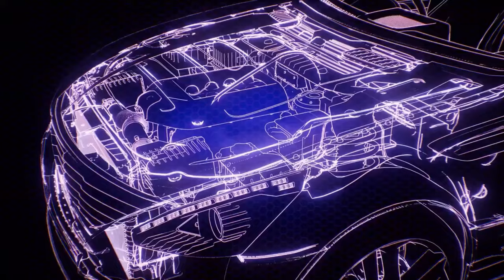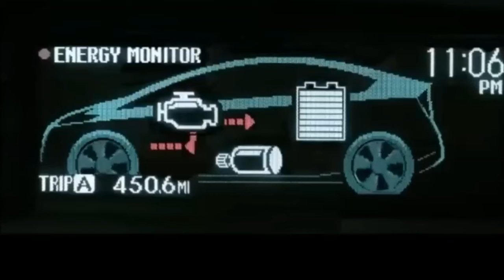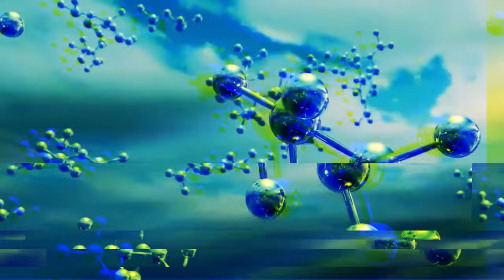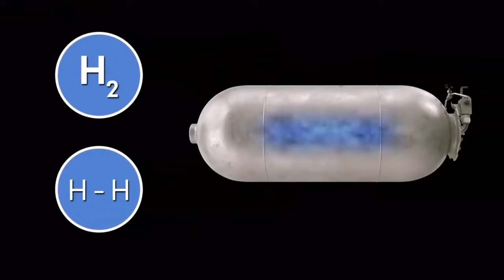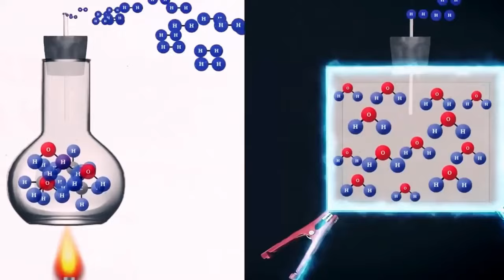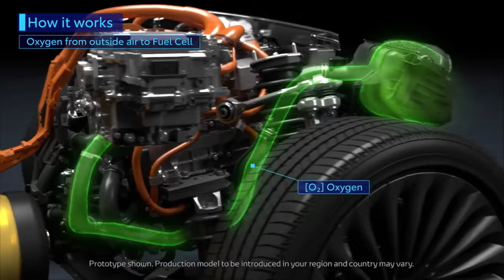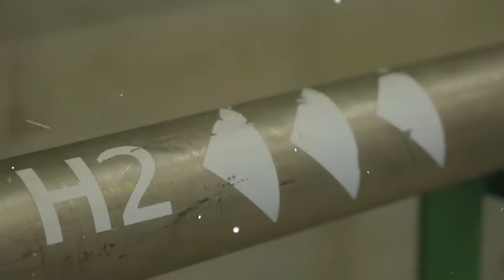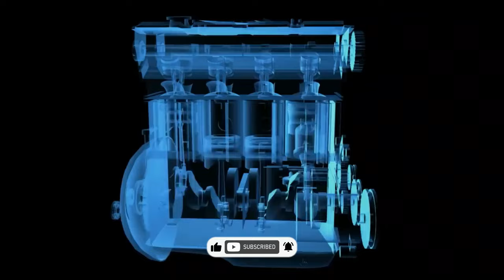Game OVER! Toyota's NEW water ENGINE will destroy entire EV industry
In the world of cars, Toyota's dropping some serious news that's got the whole electric vehicle (EV) scene hyped up. Imagine this: an engine so next level that even the hardcore car buffs on YouTube are losing their minds and feeling juiced up. Today, we're going to dig deep into Toyota's brand-new engine that's about to shake up the EV game. So, hold onto your seats, 'cause driving's about to get a whole lot crazier!